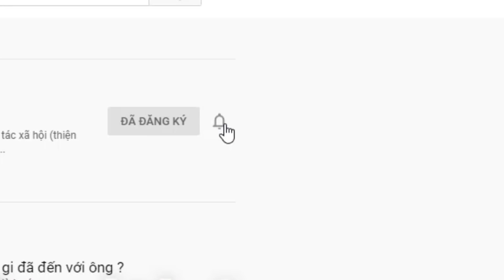THÊM 1 CẶP ĐÔI KẾT NỐI THÀNH CÔNG.ĐÃ TÌM ĐƯỢC MỘT NỬA YÊU THƯƠNG. CHÚC MỪNG ANH CHỊ VỀ CHUNG 1 NHÀ.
Cám ơn quý vị đã quan tâm đến Ct Tuấn vỹ kết nối yêu thương.
Để không làm mất thời gian cho quý vị.Tuấn vỹ xin nói 2 điều cơ bản khi quý vị muốn tham gia CT kết nối yêu thương.
1 _ Phải gặp trực tiếp Tuấn vỹ để phỏng vấn.
2 _ Cuộc phỏng vấn đó phải được công khai minh bạch. Địa điểm phỏng vấn tại TP Sa đéc tỉnh Đồng Tháp.
Cách đăng ký. Quý vị nhập số điện thoại 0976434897 vào zalo. Gởi thông tin cá nhân gồm. 1 tấm hình chân dung và thông tin cá nhân cho Tuấn vỹ. Nhận được thông tin . Tv sẽ trả lời quý vị.
Thông tin cá nhân gồm
Họ tên...sinh năm...
Địa chỉ. nghề nghiệp...
Kèm theo hình ảnh.
và số điện thoại.